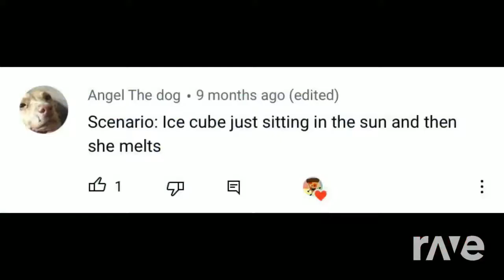Bfdi 720 9! Short Hd Trailer